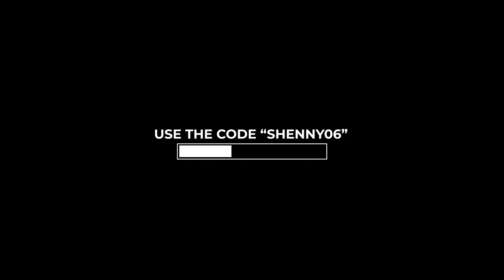Summer Try-on Haul ft YesStyle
Hello!
Thank you for dropping by today!

I'm still 5ft (152 cm) 36-26-34 😊

Stone Cookies by
Dusty Decks

Connect for more of my shenanigans!